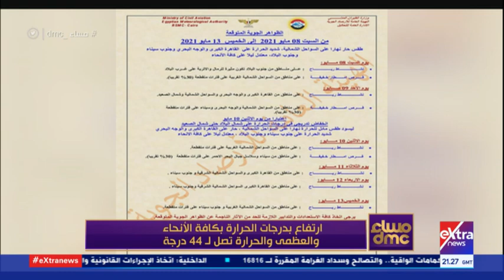مساء dmc| التنبؤات الجوية بالأرصاد: ارتفاع درجات الحرارة أمر طبيعي مع النصف الثاني من شهور الربيع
مساء dmc| مدير"التنبؤات الجوية بالأرصاد: ارتفاع درجات الحرارة أمر طبيعي مع النصف الثاني من شهور الربيع